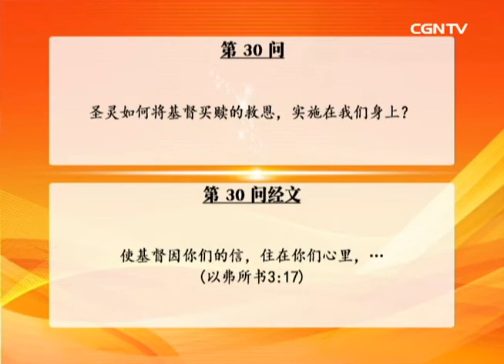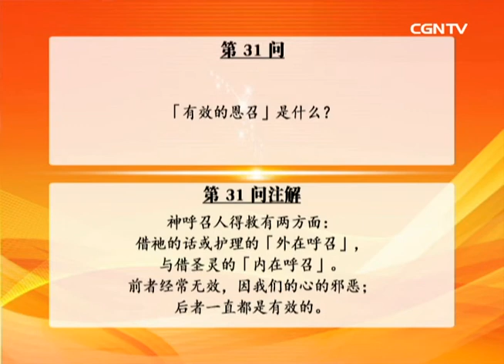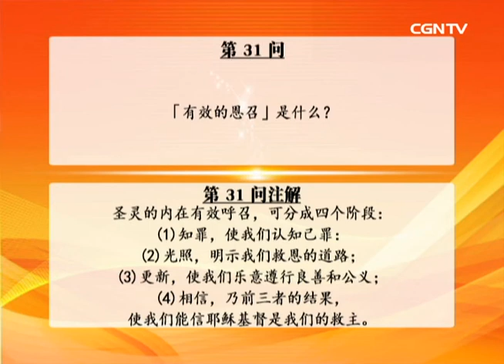空中神学讲座 - 威敏斯特小要理问答(6)